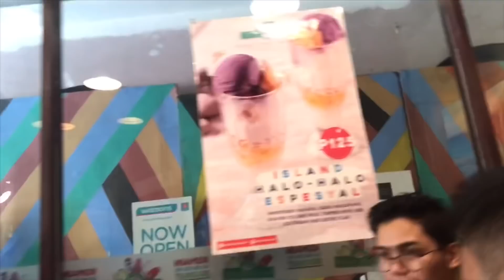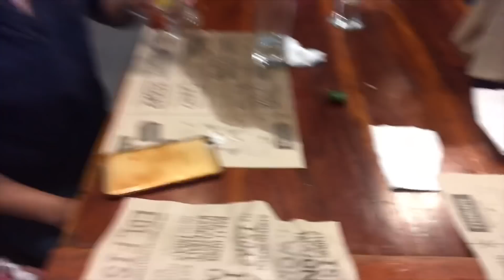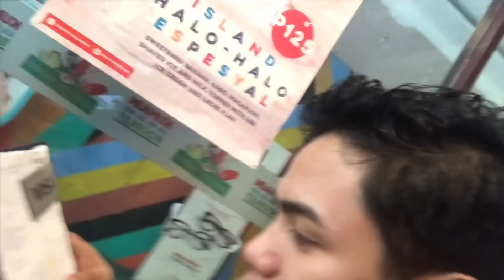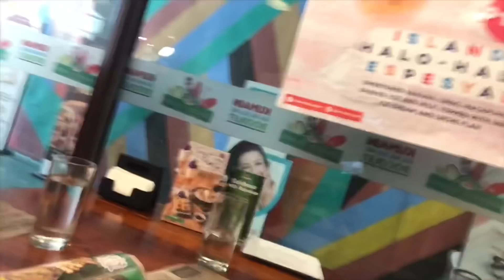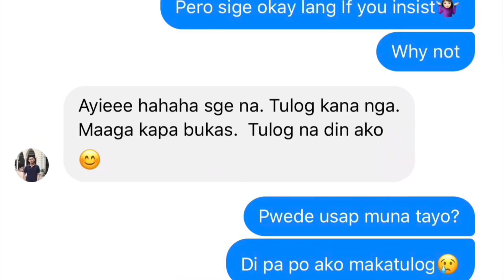Gala With Jowa? May Jowa na ako? | Vlog # 9 | Kakaning Ugat